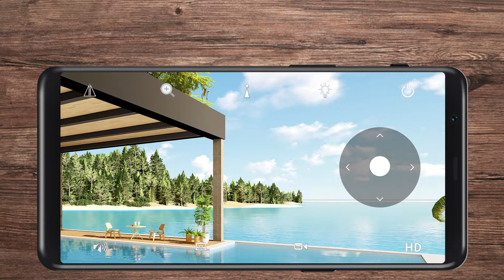5MP 30X Optischer Zoom Überwachungskamera Outdoor WiFi mit Preset Position und Cruise Zoom